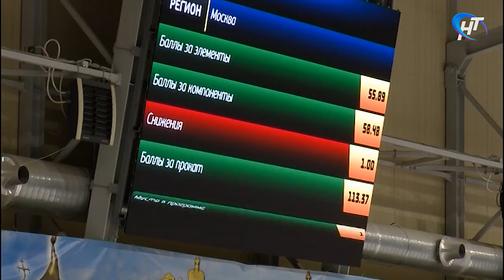В Великом Новгороде завершился Кубок России по фигурному катанию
В Великом Новгороде завершился «Кубок России» по фигурному катанию. На пять дней площадка новгородского Ледового дворца стала местом смотра юных российских талантов.